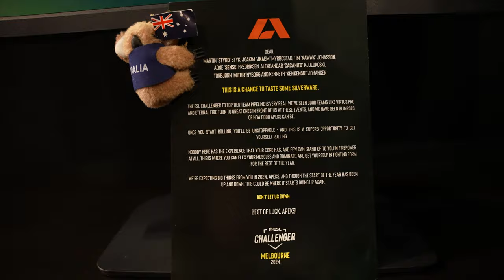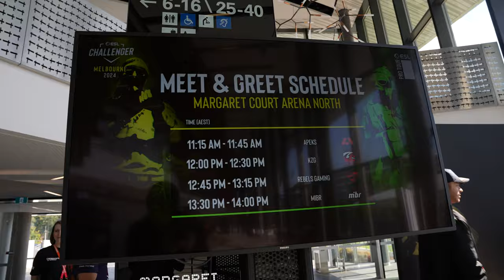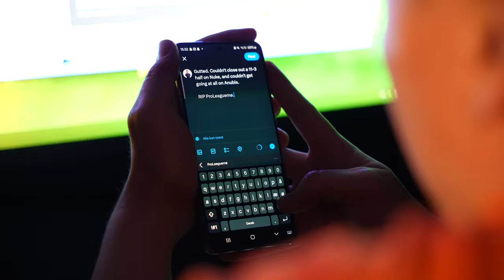Behind the scenes at ESL Challenger Melbourne 🇦🇺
Timestamps:
00:00 - Travel to Melbourne
01:31 - Zoo day!
05:00 - Media day
10:57 - Game day vs Sunday School & Aurora
18:08 - Meet & greet
20:29 - Playoffs, Semi final vs MIBR